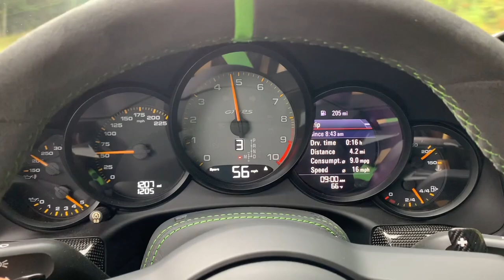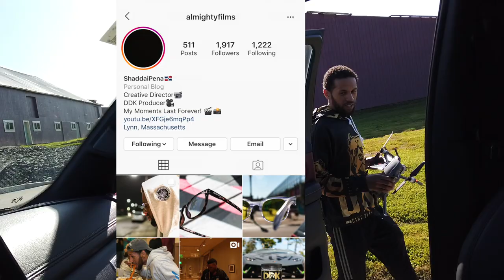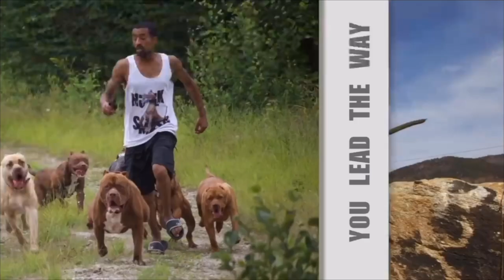HULK Giant pitbull takes down a stranger!! He was SO scared! time to FLY!